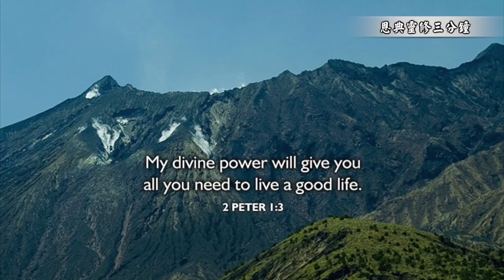先相信，就蒙拯救｜恩典靈修三分鐘｜香香牧師｜恩寵教會